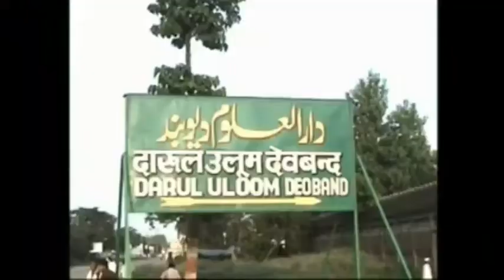देखियेः साध्वी प्रज्ञा के मस्जिद बंद करने के बयान पर देवबंदी उलेमाओ ने जताई नाराजगी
अपने ब्यानों के चलते सुर्खियों में रहने वाली साध्वी प्राची ने एक बार फिर  विवादित ब्यान दिया है साध्वी प्राची ने कहा है कि अगर कोरोना वाइरस की वजह से मंदिरो को बंद किया जा रहा है तो मस्जिदों को भी बंद कर देना चाहिए। उनके इस ब्यान से देवबंदी उलेमा ने न सिर्फ नाराज़गी ज़ाहिर की बल्कि साध्वी प्राची को हिन्दू मुस्लिम भाई चारे का विरोधी करार दिया है। उलेमाओ का कहना है